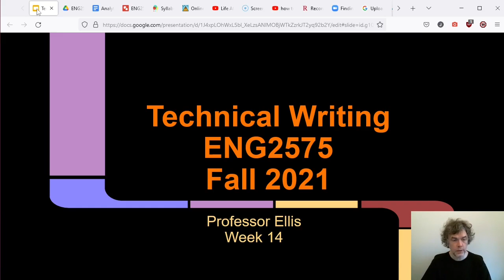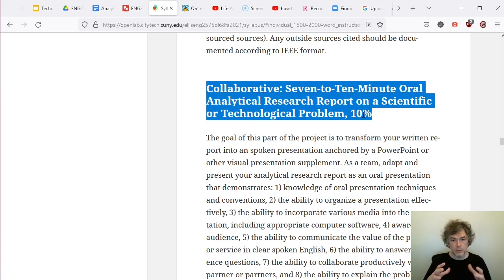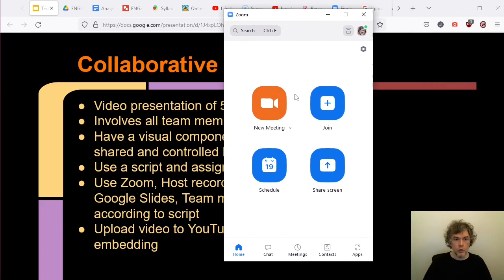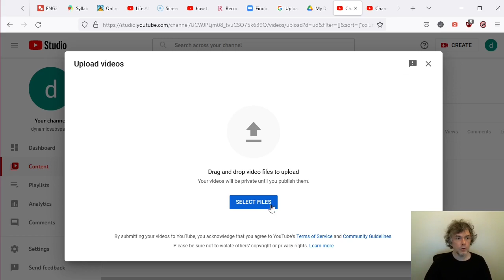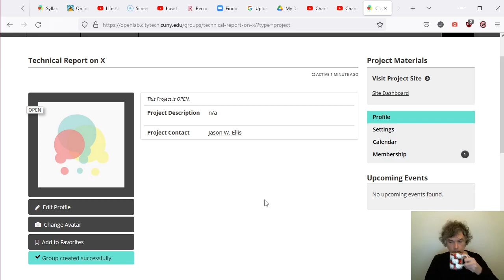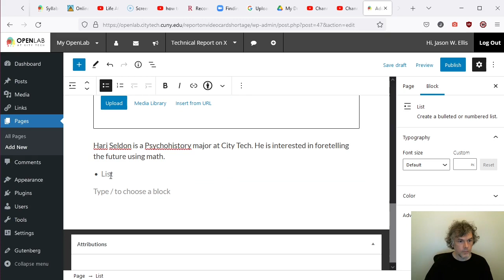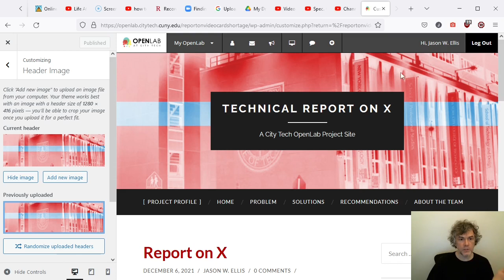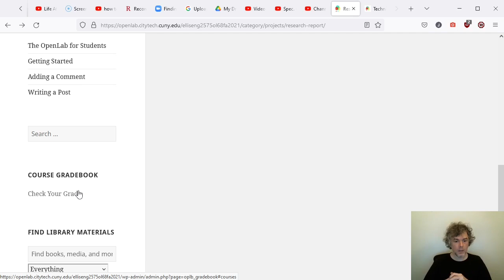Technical Writing, ENG2575, Fall 2021, Prof. Jason Ellis, Week 14 Lecture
This video is for Prof. Ellis' Spring 2021 ENG2575 OL68 and OL70 Technical Writing classes at City Tech.

This video is for the fourteenth week of class.

This week's goals include:
Review
Student Evaluation of Teaching (SET) until Dec. 10
Technical Report Overall Layout
Weekly Writing Assignment (individual memos on what your contributions to the project are this week)
Homework (continue research)
This Week
Technical Report Presentation and Website (YouTube and OpenLab Project Site)
Submitting Team Project (OpenLab post with link)
Submitting Individual Memo on Team Work (email)
Weekly Writing Assignment (individual memos on what your contributions to the project are this week--include drafts and cited sources)
Homework (assigned readings and viewings, continue team work)